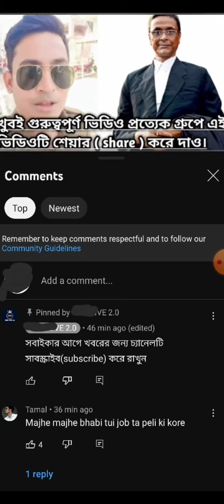এইবার কি 8415 জন ক্যান্ডিডেট এর চাকরি আদেও থাকবে ? কোর্টে উকিল না থাকলে পুরো জিনিসটাই শেষ 2019 case